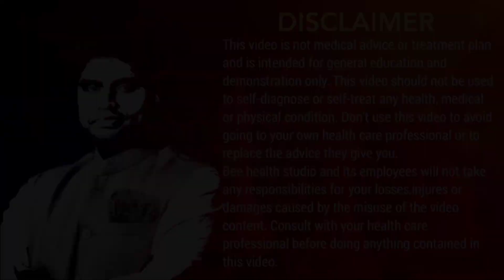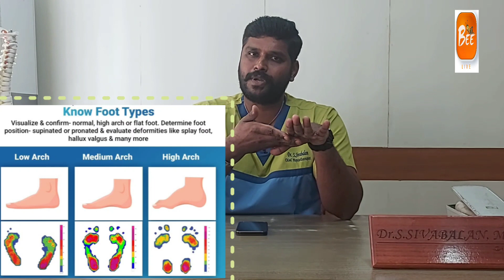what is Arthritis? | கீல்வாதம் என்றால் என்ன? | World Arthritis day | Dr S.Sivabalan | BEE Health Stu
what is Arthritis? | கீல்வாதம் என்றால் என்ன? | World Arthritis day | Dr S.Sivabalan | BEE Health Studio

Find our Expertise Closer to you @ 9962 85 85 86

TEAM🇮🇳
BEE HEALTH STUDIO®